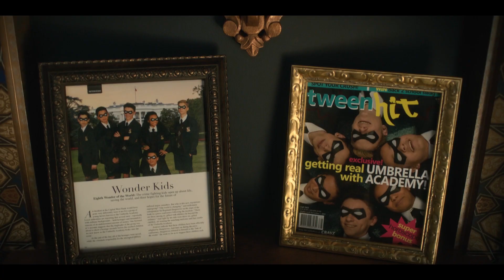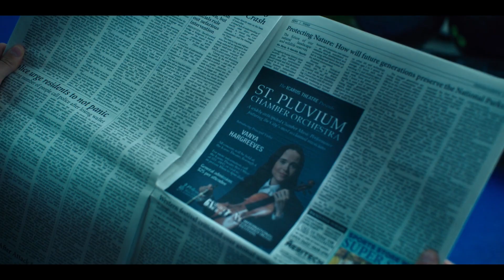Say Amen (Saturday Night) - Five, Klaus - The Umbrella Academy fanvid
"How long were you gone?" Five and Klaus travel, and change. Also: the apocalypse!

Premiered in FanWorks 2019's Sparkle Motion.